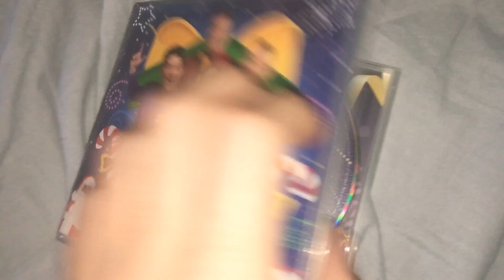The wiggles 30 years CD Collection